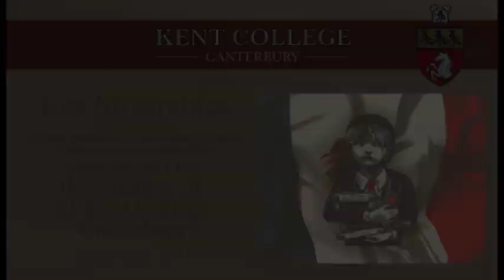Kent College Canterbury - Les Miserables - 2012